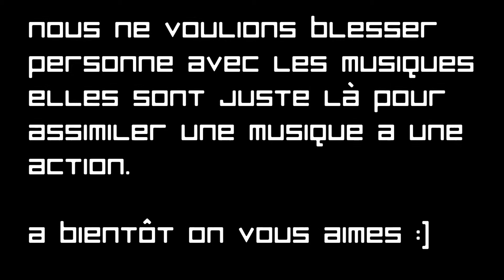Heroes Of the Storm Epic plays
Un petit top 5 de nos actions sur HoTS avec Vahrem et Eloyeu Malheureusement Ciwen n'apparait pas dans ces vidéos mais il ne manquera pas le prochain top ! Ciao a tutti!